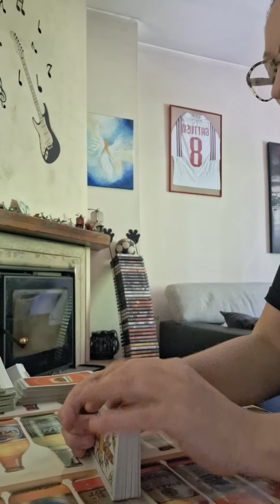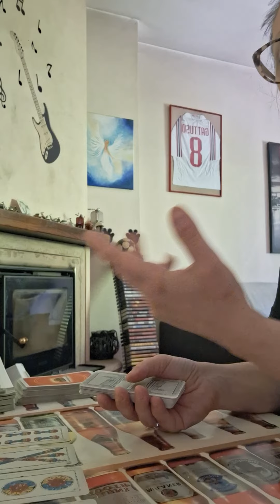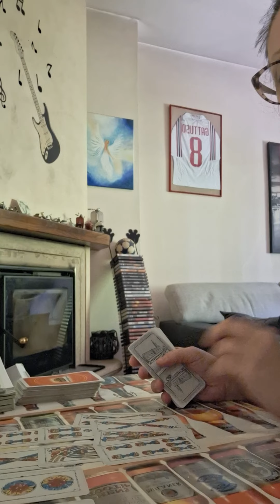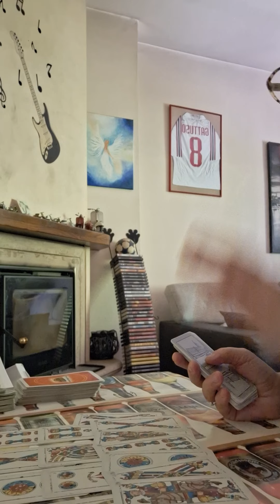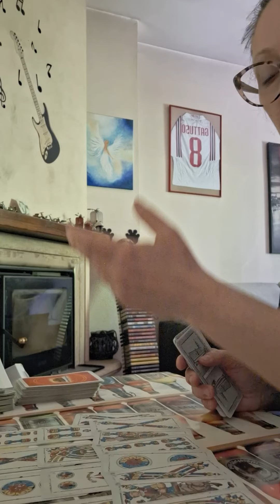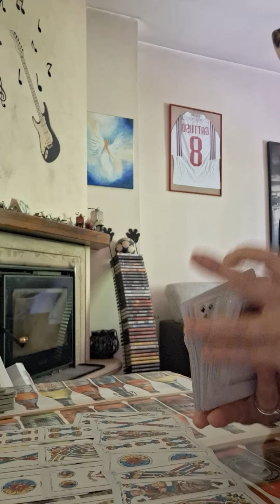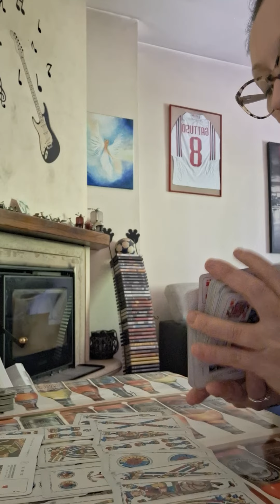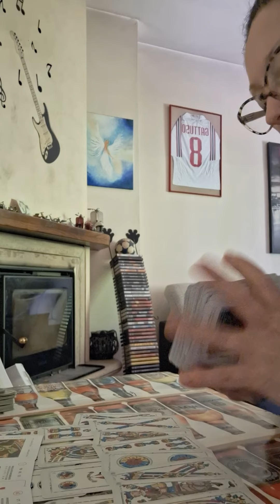sagittario dal 27 maggio al 2 giugno 2024